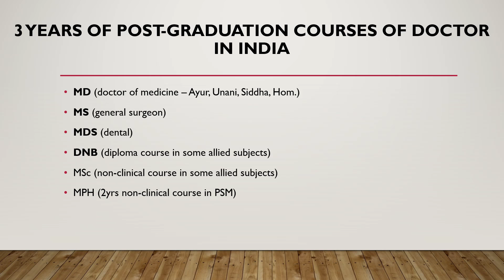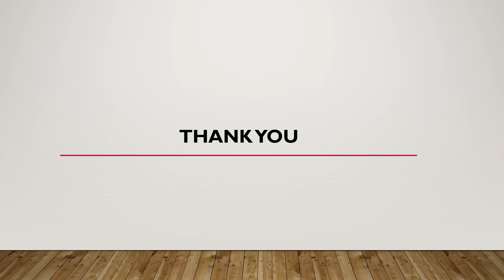Quack vs Doctor | Allopathy | Homeopathy | Ayurved | Yoga | Dentist | Unani | Siddha | Doctors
Hi, I am Dr.Rohit Gupta, BHMS (Calcutta), MD (Hom), PGCT in Gastroenterology.
I am a Homoeopathic Gastroenterologist and author of International Medical Book - Allen Keynote's revised & updated edition- "KEYNOTES ADVANCE & COMPLETE Materia Medica".

About this channel:
Like- New Allen's Keynote"KEYNOTES ADVANCE & COMPLETE", Learning tips & Understanding of Allen's Keynote, Clinical Bedside approach for Materia Medica, Organon of Medicine & Allied subjects, etc.